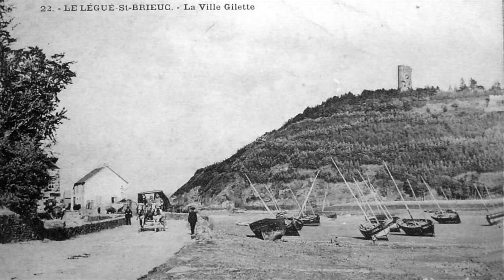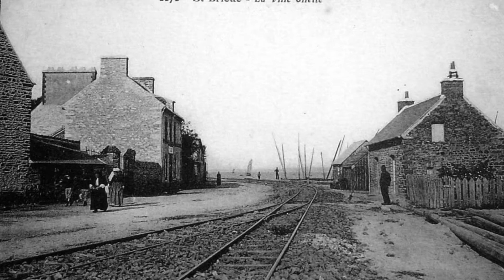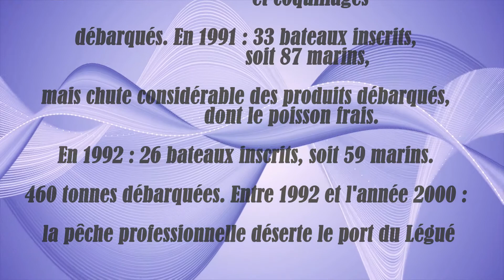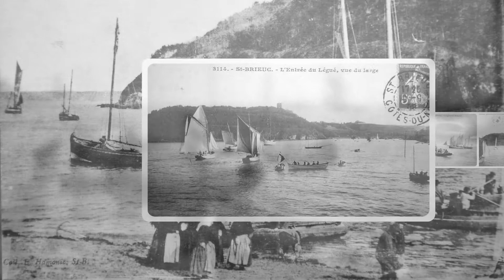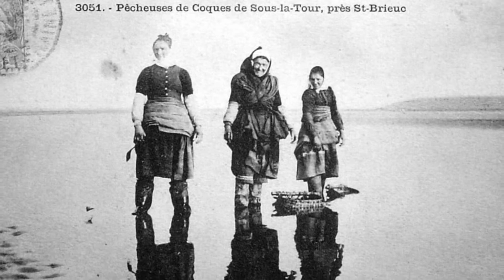4 ville gilette SOUS LA TOUR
Diaporama réalisé par Paul Ropert